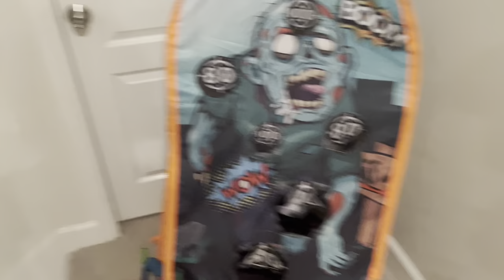I shot every blaster in my Nerf arsenal